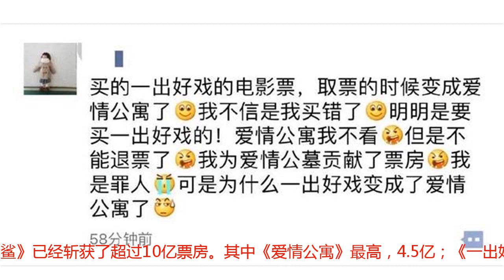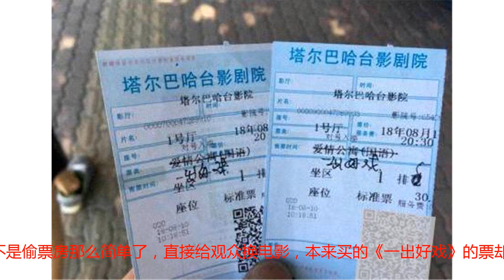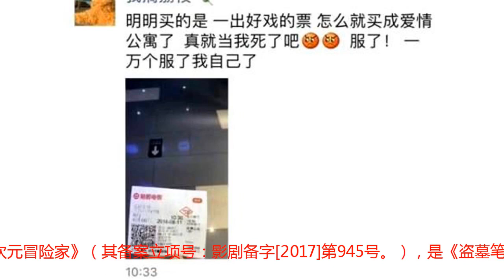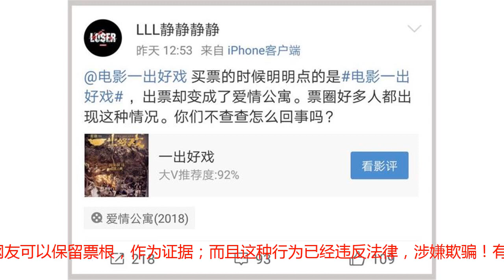高级“偷票房”方式出现，买《一出好戏》的票却看了《爱情公寓》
实锤！《爱情公寓》偷《一出好戏》票房，对得起黄渤七年辛苦吗？据猫眼票房统计，截至目前，8月11号同时上映的三部电影《一出好戏》《爱情公寓》和《巨齿鲨》已经斩获了超过10亿票房。其中《爱情公寓》最高，4.5亿；《一出好戏》紧随其后，3.7亿；《巨齿鲨》也已经破2亿！但目前来看，口碑最差的《爱情公寓》票房趋势大幅度下滑，而《一出好戏》逆袭登单日票房榜首。就在各家如火如荼的白刃战之时，却突然爆出了《爱情公寓》“偷票房”的大丑闻！已经不是偷票房那么简单了，直接给观众换电影，本来买的《一出好戏》的票却被迫看了《爱情公寓》！朋友圈、微博多人曝光，在网络平台购买的明明是《一出好戏》或者《巨齿鲨》的票，但是到了电影院拿取票码取票的时候，出来的票却是《爱情公寓》，而手机端显示并没有错误。这其中，一定有人在捣鬼！显而易见了吧？很多网友被迫给《爱情公寓》贡献了票房，相比之前涂抹票据偷票房的方式，这种方式更无耻，可以说已经到了不要脸的地步了！当然，以前手写涂改票据的方式《爱情公寓》也用了！从下面的票根中明确看到出票是《爱情公寓》，但手动涂改成了《一出好戏》。为了赚钱，可以说是无所不用其极。从《爱情公寓》还没上